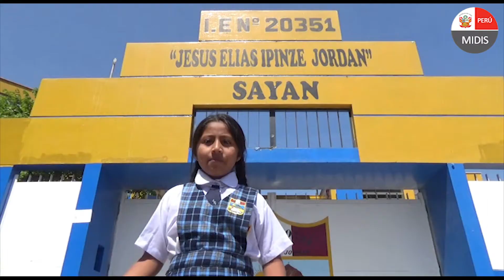Niñas y niños del Perú agradecen a Midis Qali Warma en su aniversario 7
Con emoción😍 compartimos este vídeo en el que niñas y niños de diferentes regiones del país -quienes reciben el servicio alimentario escolar- nos muestran su cariño y alegría por QaliWarma7Años. MejoresPeruanosUnMejorPaís💪